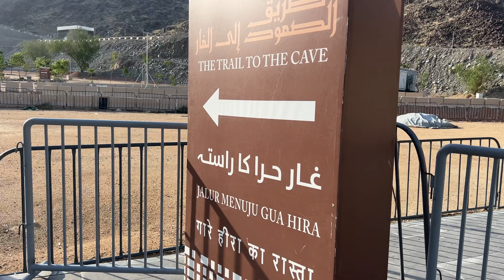Ghar E Hira Beautiful Makkah Top Night View Saudi Arabia Jabl E Noor Cave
Be happy..

... more updates

Ignore hashtags.